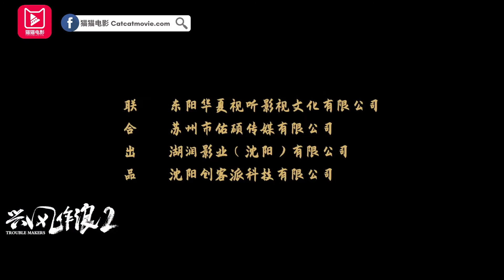猫猫电影介绍《兴风作浪2》短视频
老港、骡子和东一是有着几十年感情的好兄弟。老港作为“大哥大”一直“罩着”菜市场的众摊贩，然而新老板的到来让他的地位受到冲击。东一与妻子凤来原本感情和美，但是老港与骡子阴差阳错地怀疑凤来出轨，二人出于兄弟义气暗中跟踪调查。老港能否重拾“菜场一哥”的尊严？东一和凤来的婚姻又能否经历住重重考验？三位东北老炮儿集结，上演了一出有情有义、有笑有泪的故事。